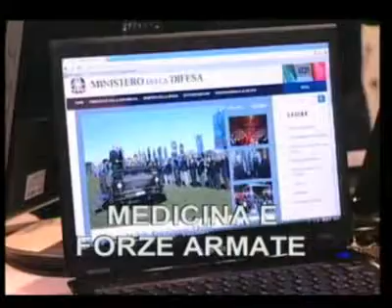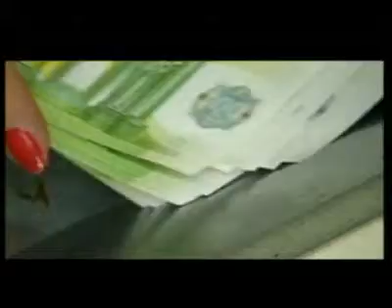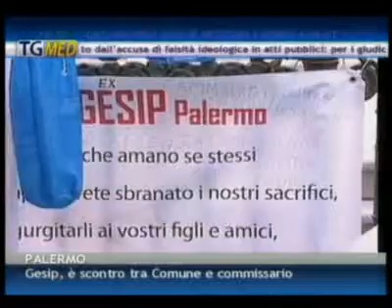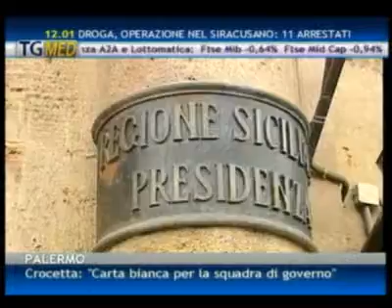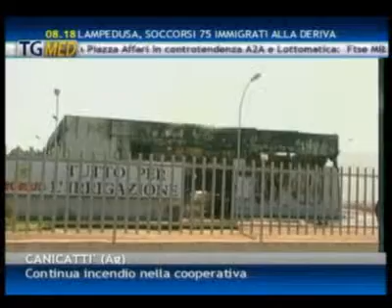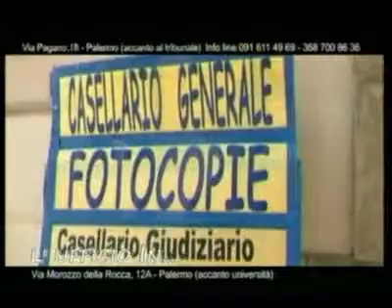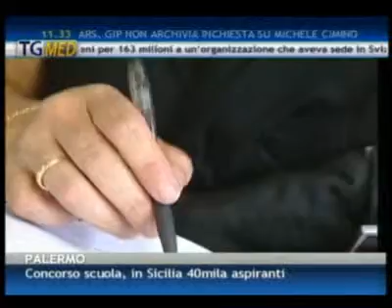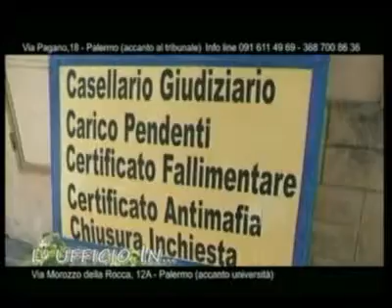TgMed sera 08-11-12